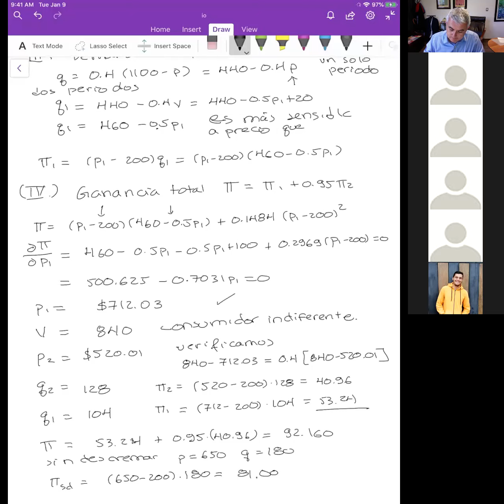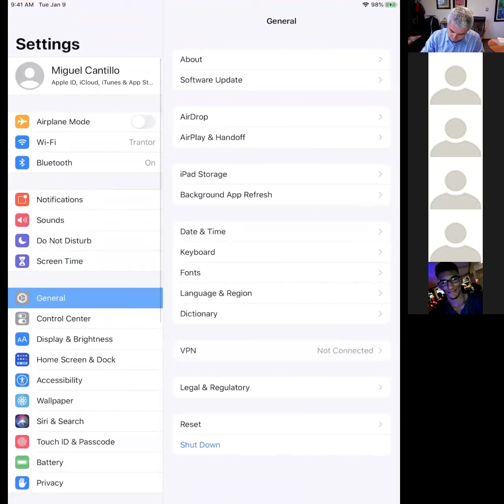5. Monopolio y bienes duraderos: conjetura de Coase